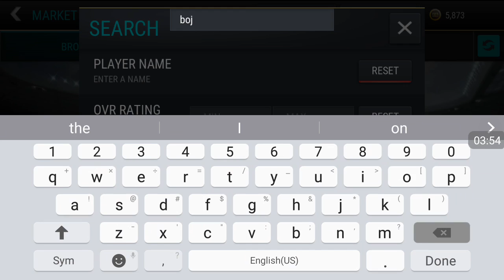88 ELITE player!!!!!!! Who is it ????????